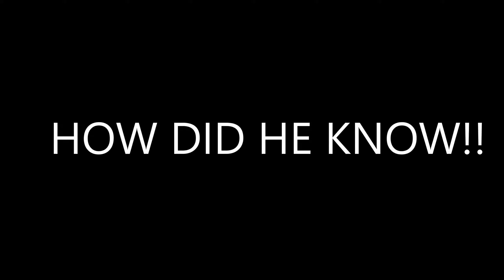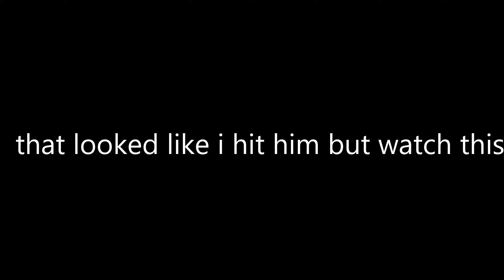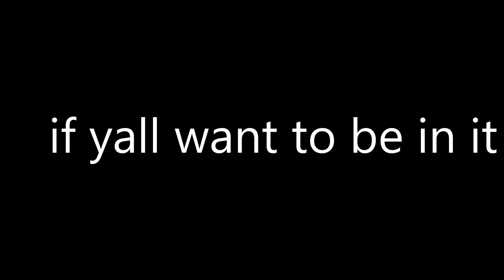Mario Kart Wii:My first fun room